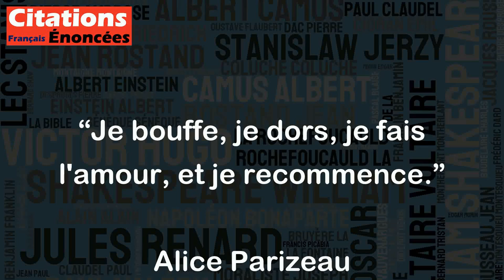Je bouffe, je dors, je fais l'amour, et je recommence. - Alice Parizeau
Cette citation exprime une simplicité de vie et une certaine forme de routine quotidienne axée sur les besoins fondamentaux de l'être humain : manger, dormir et avoir des relations sexuelles. Elle peut également être interprétée comme la volonté de se concentrer sur les choses simples de la vie, plutôt que de chercher constamment à atteindre des objectifs complexes ou ambitieux. Cependant, certains peuvent également trouver cette citation un peu simpliste et réductrice de la vie humaine et des expériences qui peuvent la rendre significative.